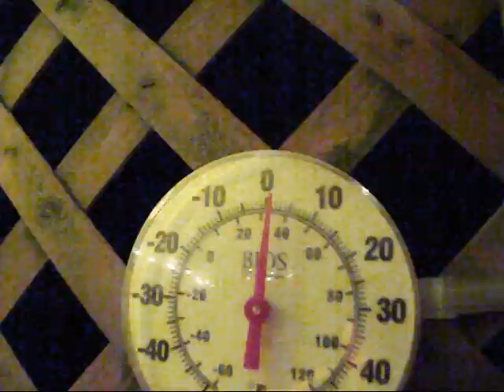Wild Raccoon visit - 05 April 2016 9:30 PM